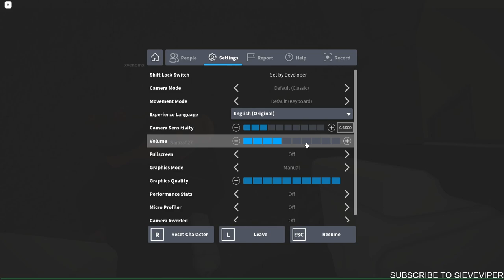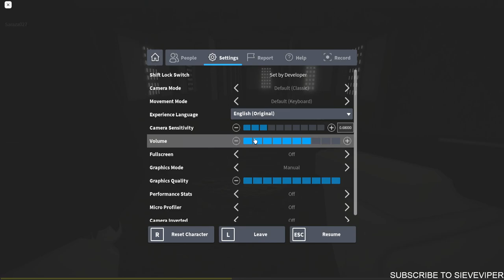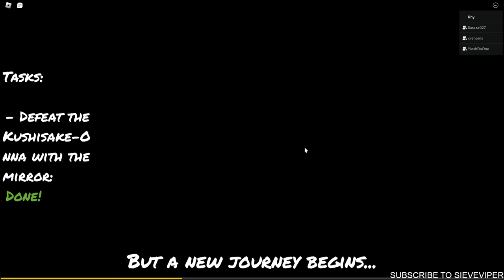WE PANICKED SEEING THE GHOST! | ROBLOX #36 | [CHAPTER 2] Geisha